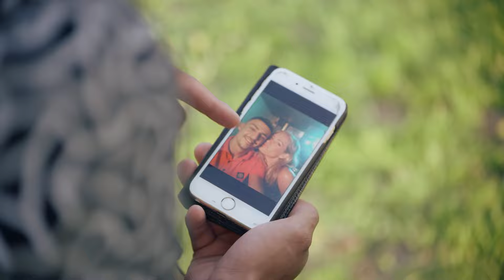Gers Pardoel Als Jij Langs Loopt ft BOEF (Official Video)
Gers Pardoel - Als Jij Langsloopt ft. BOEF

Directed by Jelle Posthuma
Produced by Martha Arce & Jelle Posthuma
Production Manager Giovanni Volkerts
First Assistant Director Ufuk Özcan
D.O.P. Bas Andries
Gaffer Marcel Brugmans
Camera assistent Delano van Diest
Make up & Hair Nicole Franco

Model Sharon Pieksma

Met dank aan Afrojack, GoudRocc Entertainment, Mercedes-Benz Utrecht, Zonamo Entertainment, Restaurant Topkapi, Café t’ Gasthuys, Max Models, Denyza Tulum, Veloretti Bicycles, Racist072, Confirm en alle figuranten!

Music Production by G. Pardoel, co-produced by Eranio 'Eurosoundzz' Spencer
Lyrics by G. Pardoel & BOEF